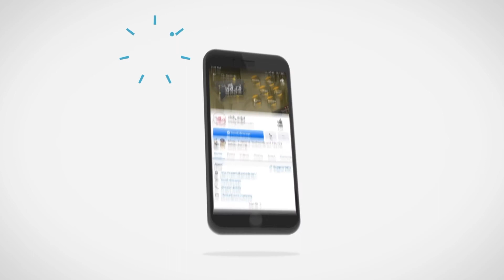ಸಪ್ತ ಗಾಯಕರ ಸಪ್ತ ಹಾಡು ಸಾಯಿ ನನ್ನಯ್ಯ | SaiBaba | Sai Nannaiah